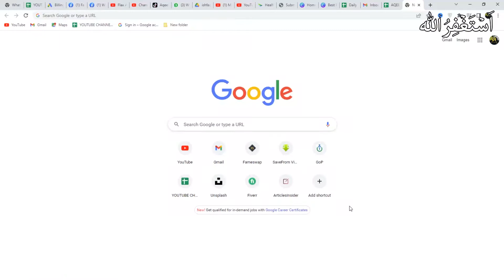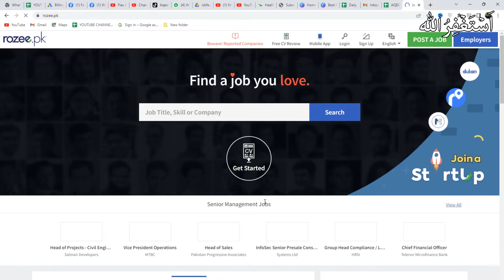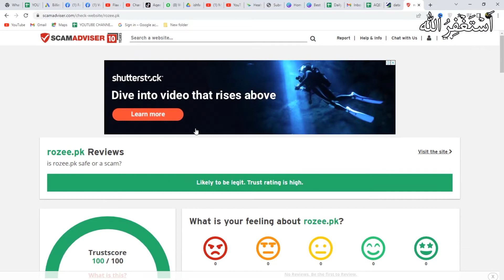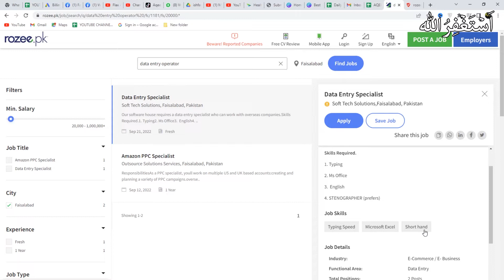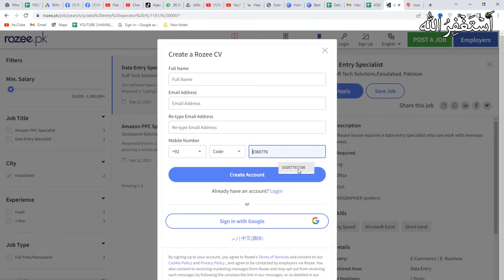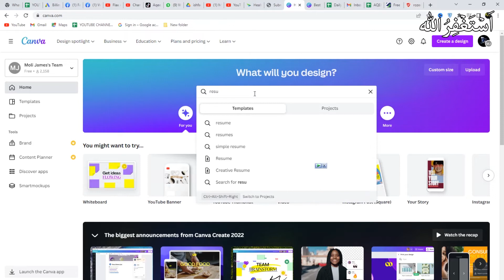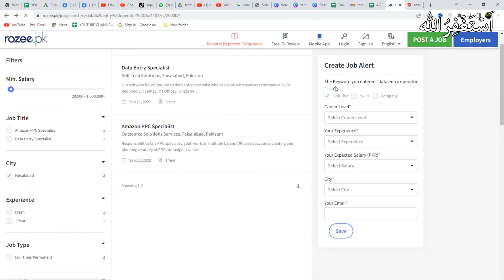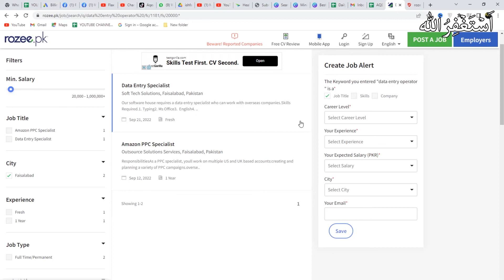Earn Money Online Job 30,000 To 400,000 Per Month | Job Online Paise Kaise Kamaye | Flax AF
Aoa Friends. In this video i will tell you about best platform for online job. And also guide you how to earn money online from this platform. So if you want to make money online without investment then watch the full video and if you like the video please share it with your friends and also Subscribe my YouTube channel for more videos. Thanks